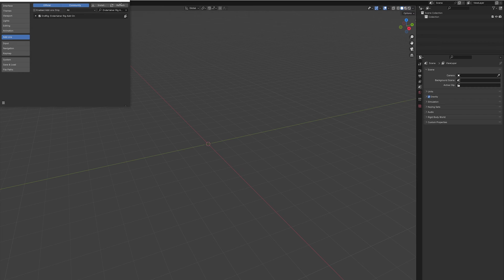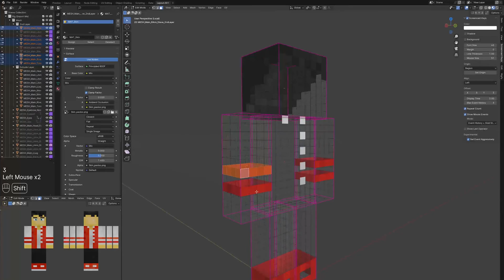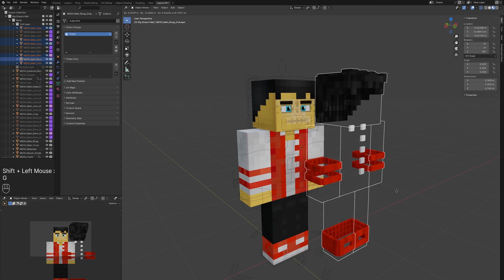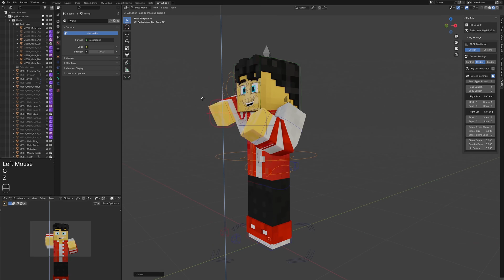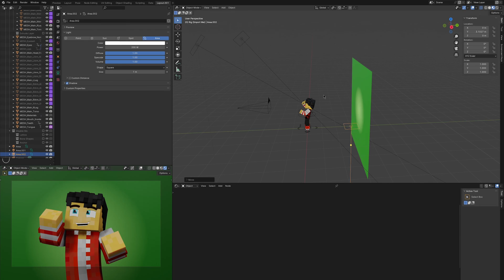Jak zrobić RENDER SKINA MINECRAFT w Blender 3D!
Jak zrobić render skina Minecraft w Blender 4.2 Poradnik dla początkujących.
Dzisiaj konfiguracja MInecraft Rig, dzięki której możemy zrobić render skina z Minecraft w Blender 3D!
Wspólnie przejdziemy przez cały proces modelowania warstw postaci, przedstawię triki i rady które przyśpieszą waszą pracę w Blender!
➤ Addony użyte w poradniku:
- NodeWrangler (Addon wbudowany w program)

➤ Pobierz program Blender 3D
Wersja: Blender 4.0

Jak wam poszło? Zachęcam do dyskusji!
Zotaw 😎 jesli to czytasz.